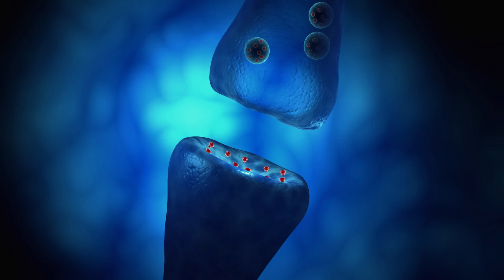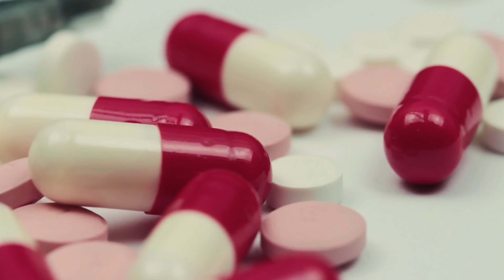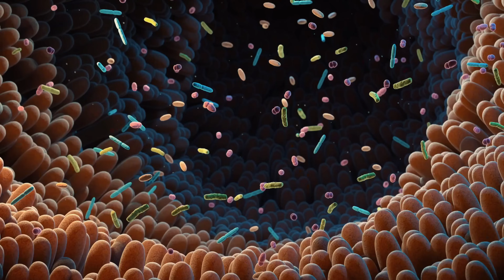Microbiomul-Cum bacteriile îți pot influența deciziile?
Descoperă influența puternică a microbiomului asupra sănătății tale! Cunoaște impactul bacteriilor intestinale asupra deciziilor și stării emoționale. Informații esențiale despre sănătate, microbiom și bunăstare.